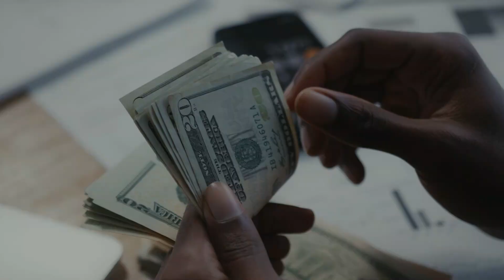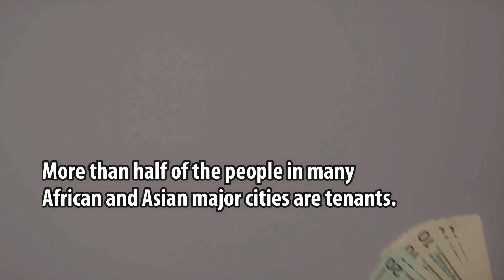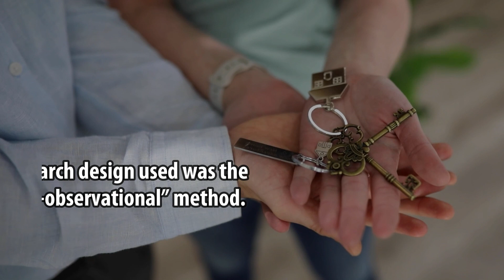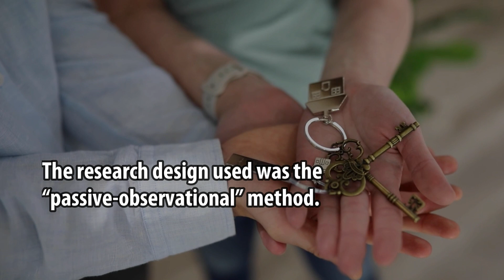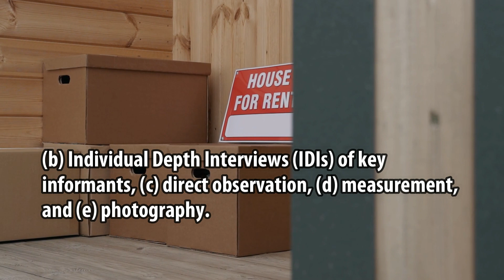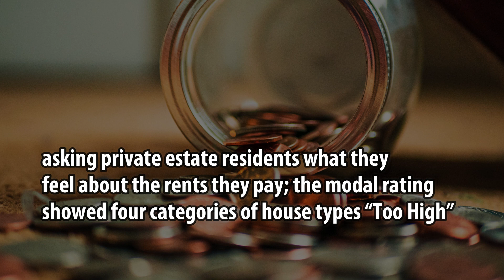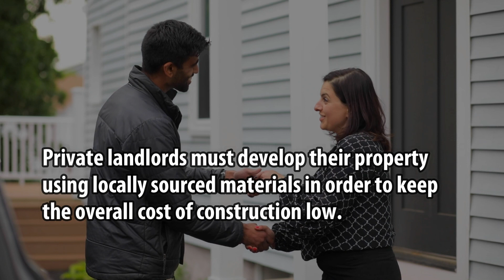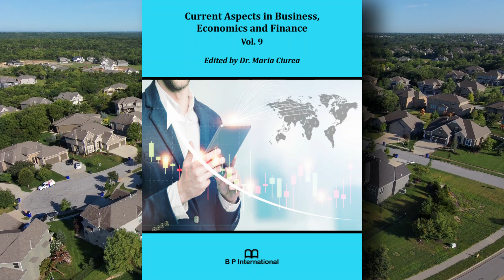Evaluation of the Income of Estate Residents and the Rents Paid in Greater Port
Evaluation of the Income of Estate Residents and the Rents Paid in Greater Port Harcourt City, Nigeria